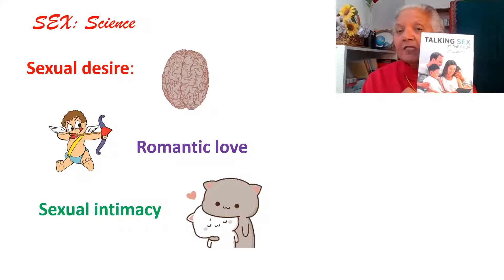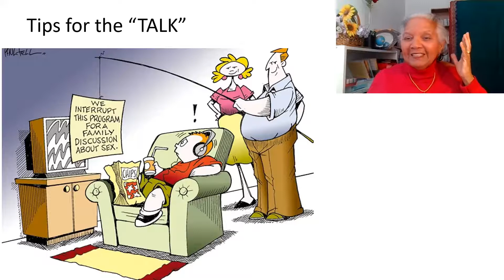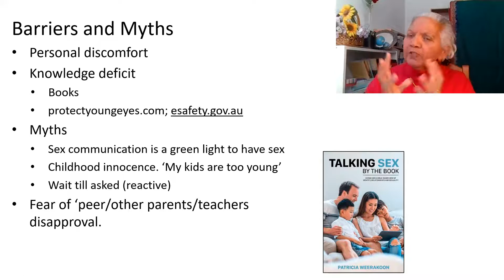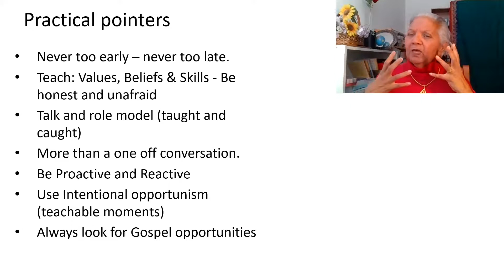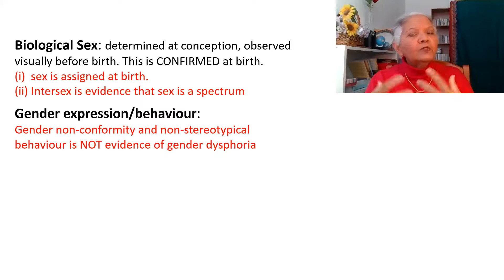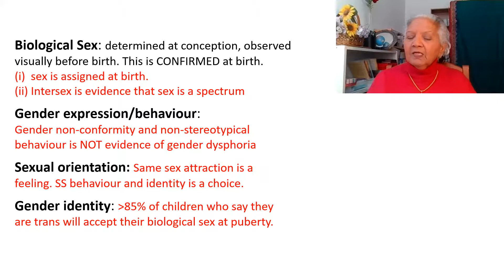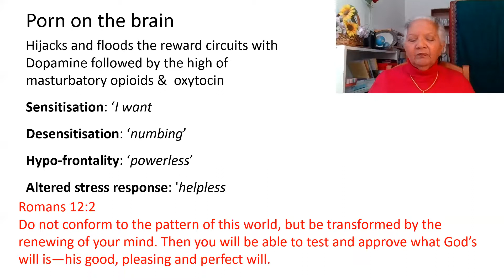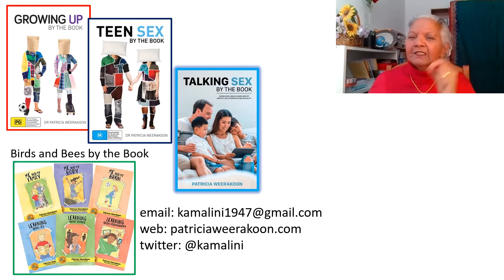Christian Sexologist speaks on sex education and parenting - part 2